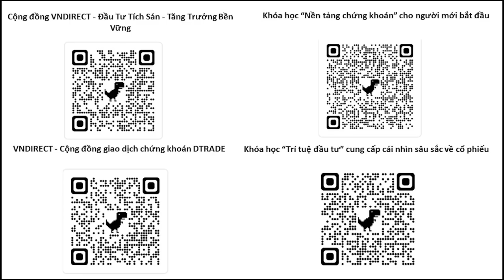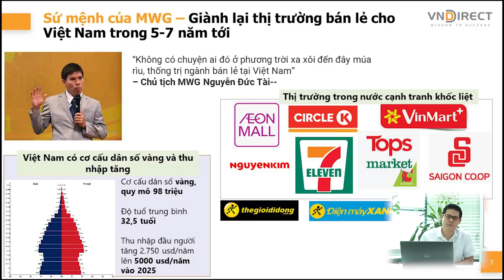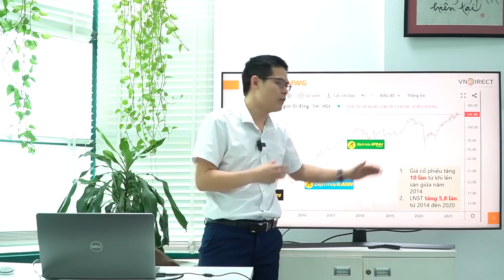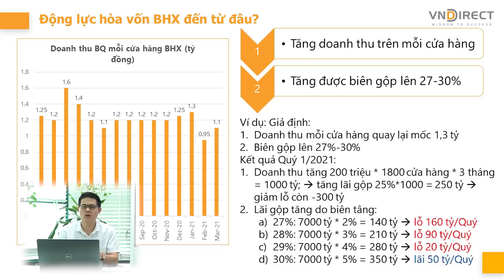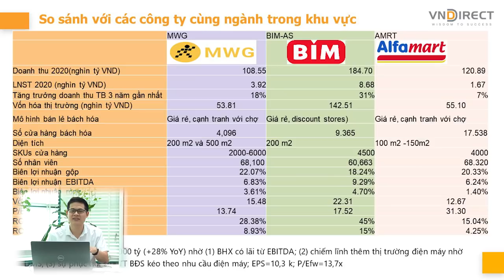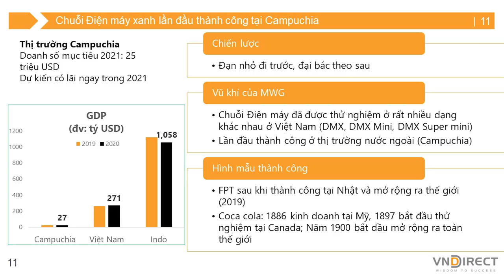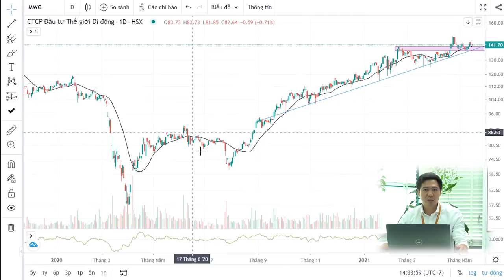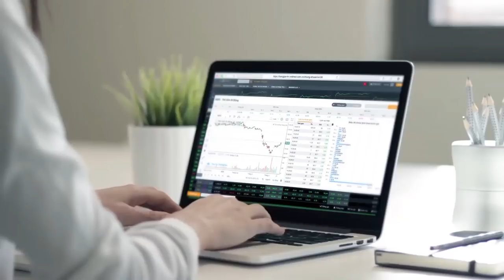Cổ phiếu MWG Thời điểm bùng nổ đang tới rất gần | VNDIRECT - DINSIGHTS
Thế giới di động với tham vọng "chiếm lĩnh" lại thị trường bán lẻ trong vòng 5 - 7 năm tới - Cơ hội cũng như thách thức vô cùng lớn đặt ra cho MWG khi xung quanh có rất nhiều doanh nghiệp "gạo cội" đang nắm giữ thị phần không hề nhỏ. Liệu Thế giới di động có làm được không? Giải đáp cùng chuyên gia Tuấn Hoàng 3P trong chương trình Tiêu điểm đầu tư tuần này với 2 câu chuyện:

1. Bao giờ thì BHX có lãi?

2. Chuỗi điện máy đầu tiên trên thị trường nước ngoài đã thành công như thế nào với chiến lược "đạn nhỏ đi trước, đại bác theo sau"?
1. Chương trình chia sẻ DGO - Con đường tích sản tài chính & An tâm đầu tư
2. Nền tảng chứng khoán chuyên nghiệp: Hiểu thị trường và giao dịch được sau 2 ngày
3. Dstock - Trí tuệ đầu tư cổ phiếu:  Thấu hiểu mọi doanh nghiệp để lựa chọn cổ phiếu tăng trưởng tốt
4. DTRADE - Giao dịch chứng khoán chuyên nghiệp: Tối đa lợi nhuận với tần suất giao dịch cao